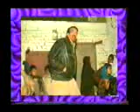Dr. Ashiq Comedy on Zahid Shadi Bharthanwala Sialkot 3 of 4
ڈاکٹر عاشق آف پتیسر زاہد عباس کی شادی پر مزاحیہ شو کر رہے ہیں۔